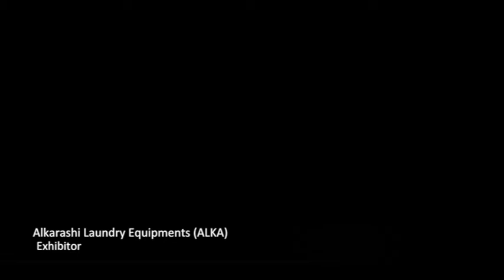MECTW 2015 - Exhibitor - Alkarashi Laundry Equipments (ALKA)